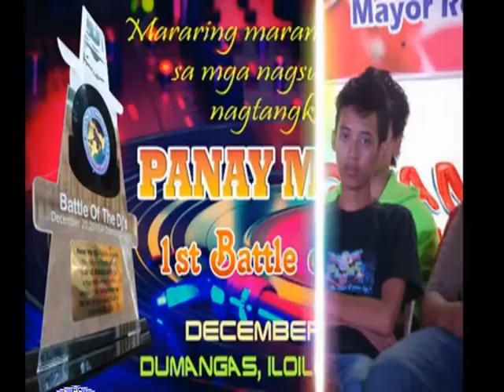PMD 1st Battle of the Dj's PASALAMAT ADS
Created by DjVicDonosoIII of Dumangas Mix Club and Panay Mix Djs
Actions during the Panay Mix Dj's first Battle of the Dj's held last December 20, 2015 at Dumaangas, Iloilo, Philippines.